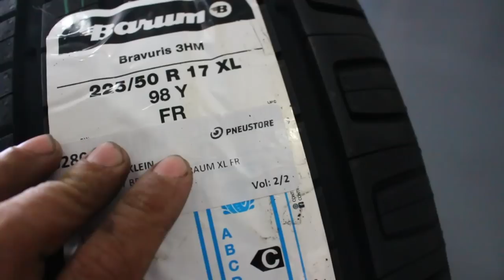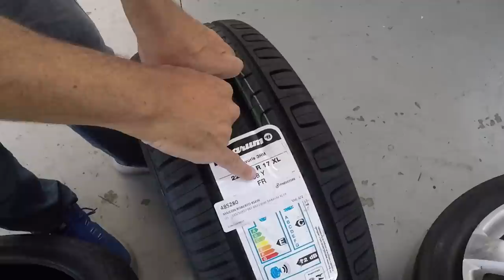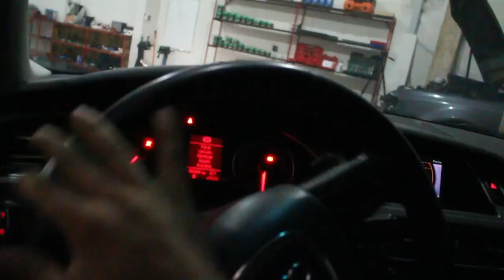Restaurando a suspensão da Frida, Audi A4 2.0 tfsi